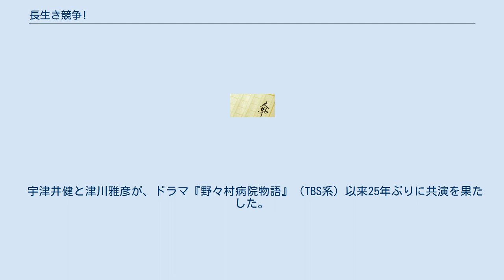長生き競争!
『長生き競争!』（ながいききょうそう）は、2007年に小学館から出版された黒野伸一による小説、およびそれを原作にしたテレビドラマ。
 小学生時代からの幼馴染みである76歳の男女6人が“人生最後の酔狂”として長生きすることに命を賭けた闘いを始める。
 東海テレビの企画・制作により、フジテレビ系列(FNS)で2008年12月26日の21:30 - 23:22（JST）に東海テレビ開局50周年記念スペシャルドラマとして放送された。
ドラマのロケーション撮影は千葉県浦安市で行われた。
視聴率10.1%。
平成21年度（第64回）文化庁芸術祭優秀賞（テレビ部門・ドラマの部）、2009年度日本民間放送連盟賞番組部門テレビドラマ番組優秀賞、第26回ATP賞テレビグランプリ2009ドラマ部門優秀賞を受賞。
 宇津井健と津川雅彦が、ドラマ『野々村病院物語』（TBS系）以来25年ぶりに共演を果たした。
なお、過去に東海テレビが制作しゴールデンタイム枠で全国ネットで放送された特別番組は、フジテレビも制作に参加していた関係で、提供クレジットの送出はフジテレビが行っていた。
本作はその点において、初めて東海テレビ自身が提供クレジットの送出を行っている。